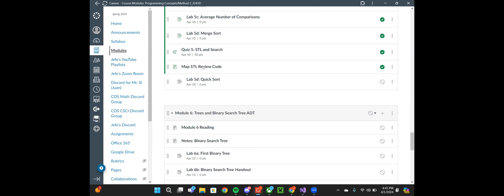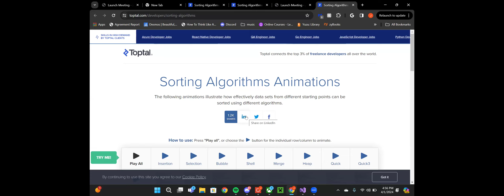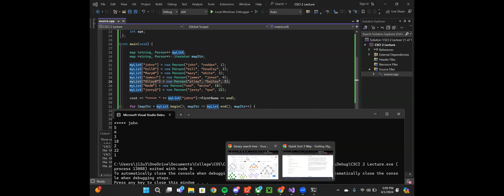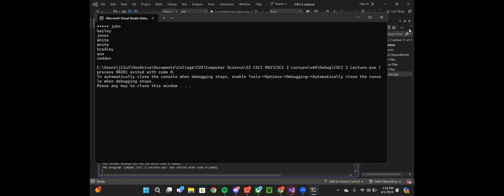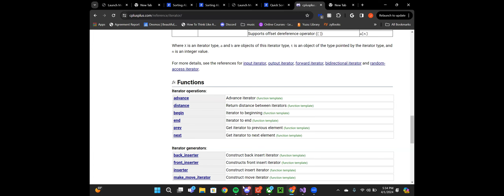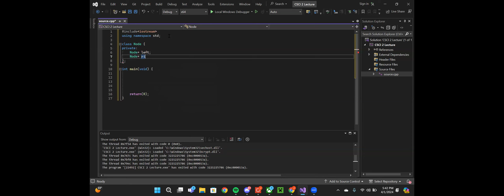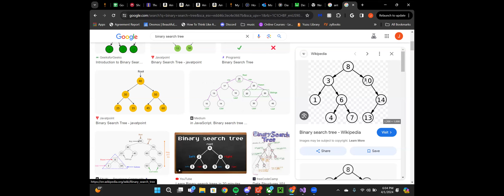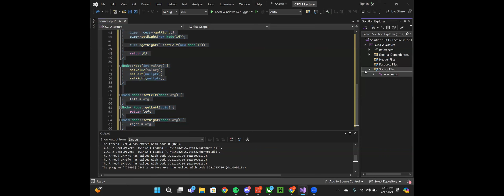CSCI 002 Spring 2024 Lecture 16 Maps Review and Intro to Binary Search Trees